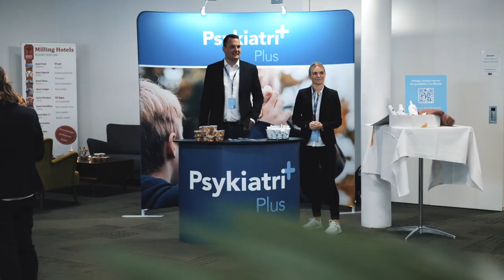Temadag 2022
Temadag 2022 i Middelfart.

Med udgangspunkt i sundheden i psykiatrien kom vi rundt om emner som stemmehøring, dobbeltdiagnoser og forråelse.

Oplægsholdere var bl.a.:
Bente Klarlund
Svend Brinkmann
Peter Øvig
og mange flere.

På gensyn hos Psykiatri Plus og Plus Sundhed